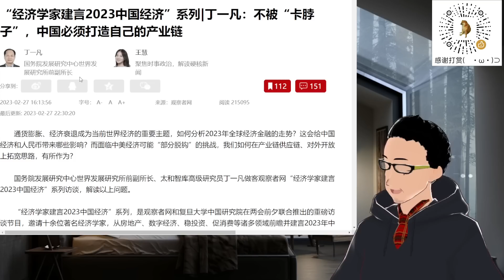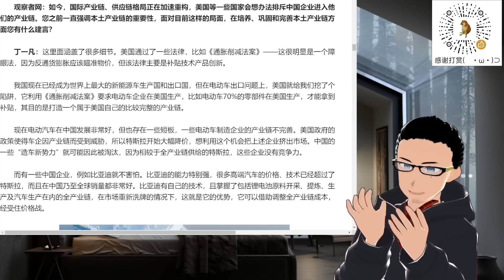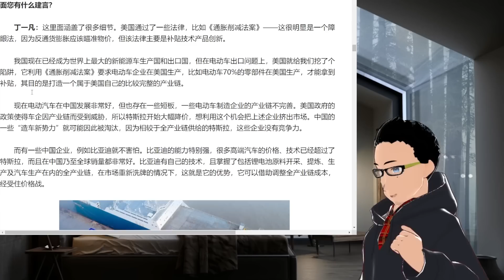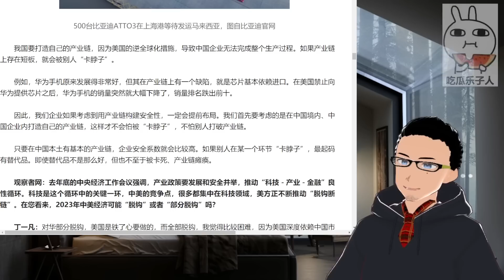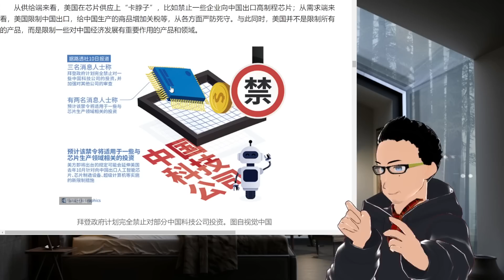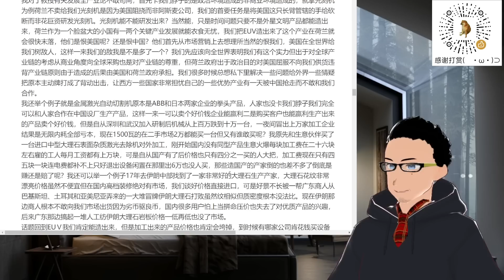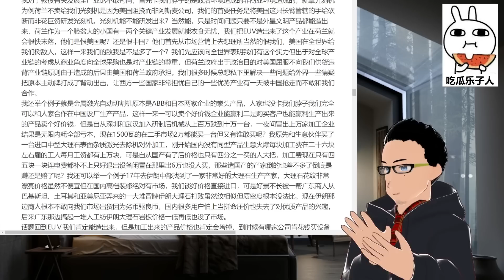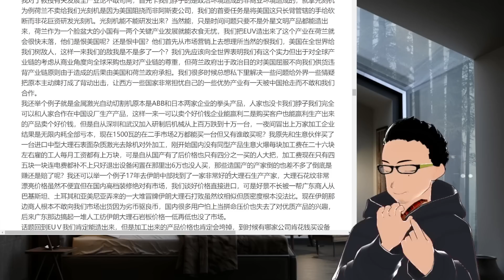造不如买：全产业链自研光刻机祸国殃民！中国不要掉入美国陷阱